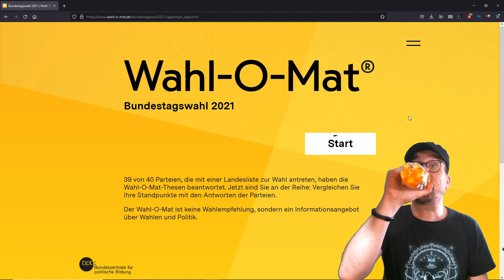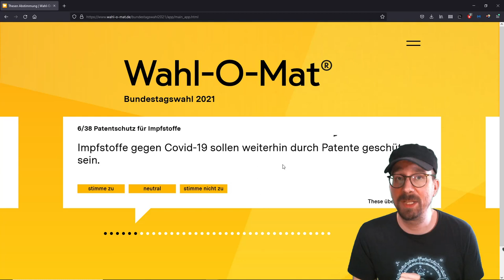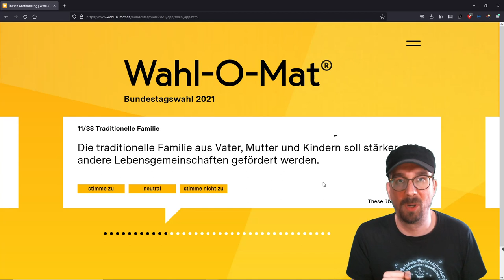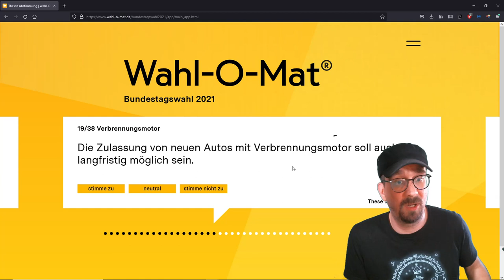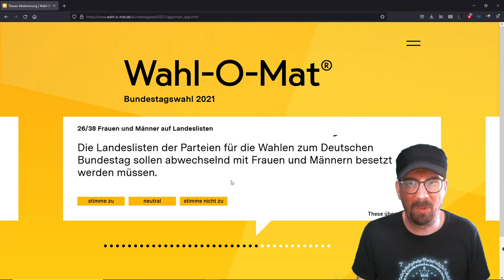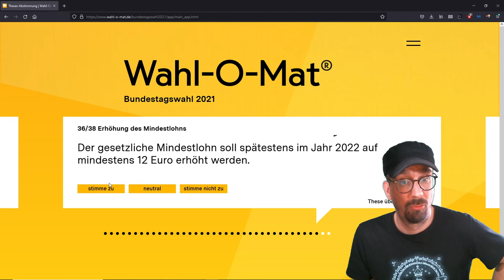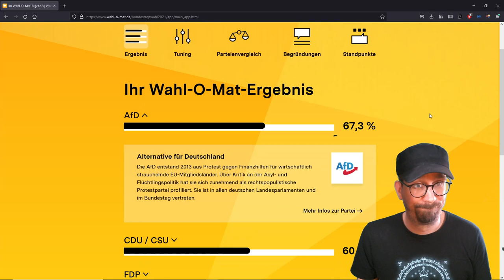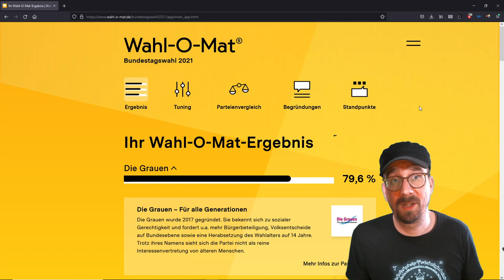Bitte nicht die Grünen, bitte nicht die Grünen... | Ich mache den Wahl-o-Mat zur Bundestagswahl 2021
Im heutigen Video schauen wir uns mal zusammen mein Ergebnis des aktuellen Wahl-o-Mats zur Bundestagswahl 2021 an. Das wird ein Spaß...